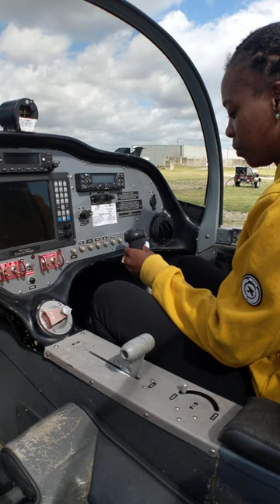Primary controls: ELEVATORS 🤔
An elevator is a primary flight control surface that controls movement about the lateral axis of an aircraft.
This movement is referred to as "pitch". Most aircraft have two elevators, one of each is mounted on the trailing edge of each half of the horizontal stabilizer. When a manual or autopilot control input is made, the elevators move up or down as appropriate.

The elevators respond to a forward or aft movement of the control column or control stick. When the pilot moves the controls forward, the elevator surface is deflected downwards. This increases the camber of the horizontal stabilizer resulting in an increase in lift. The additional lift on the tail surface causes rotation around the lateral axis of the aircraft and results in a nose down change in aircraft attitude. The opposite occurs with an aft movement of the flight deck controls.